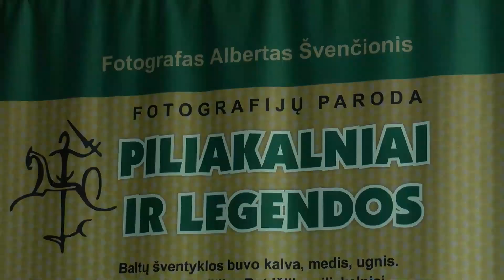Alberto Švenčionio fotografijų paroda, kurioje įamžinti Lietuvos piliakalniai, jų mistika ir grožis.